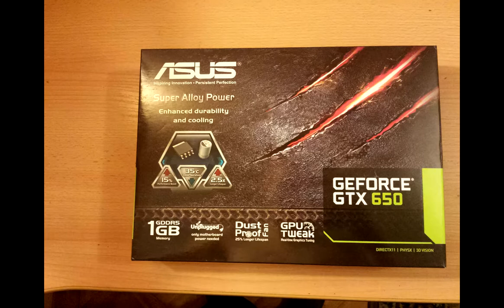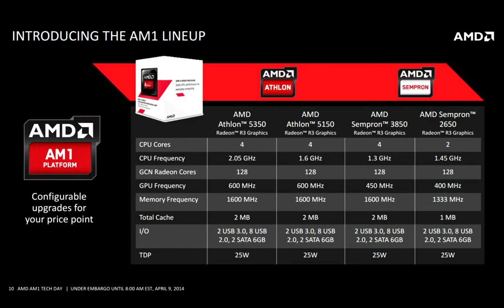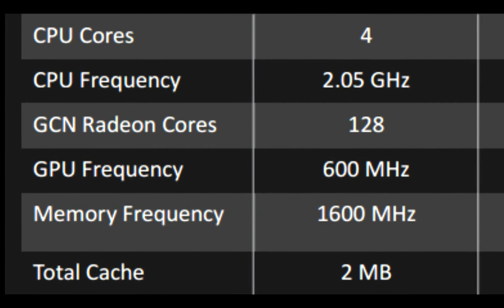#1 Pogadanki: Chaotycznie o LGA1366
Ten film w przeciwieństwie do innych moich materiałów dużo nie wniesie do waszej wiedzy o informatyce jednakże czuję, że muszę Was przeprosić i objaśnić dlaczego znów mnie niema.